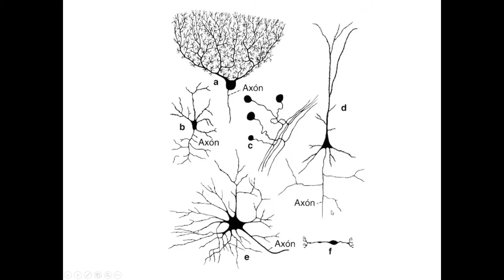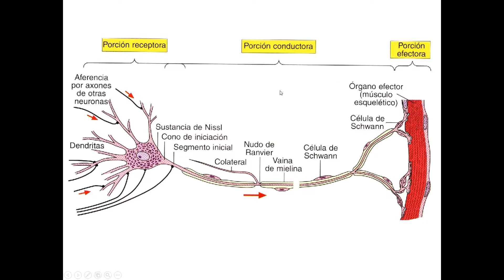Histología del tejido vervioso I: Neuronas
Histología básica del Tejido Nervioso. Primera parte dedicada a las neuronas y a las tinciones de Nissle. Klüver-Barreray Golgi, así como nociones de ultraestructura